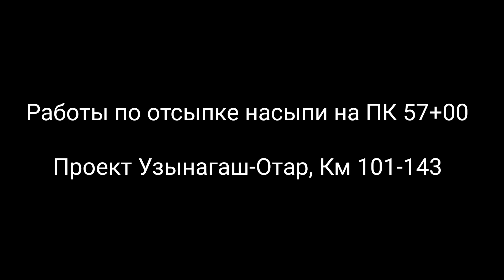Реконструкция дороги Алматы Бишкек, Проект Узынагаш-Отар, Км 101-143